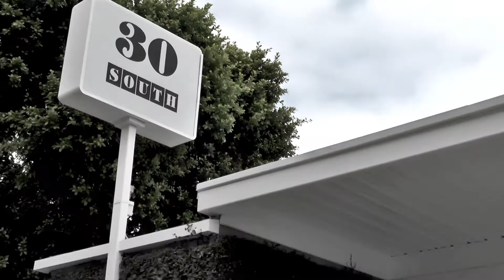L.A.B | Gallery 30 South (Preview)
L.A.B | Gallery 30 South Preview with Matt Kennedy featuring the art exhibits: Birds of Death and The Blot – 10 Year Anniversary from Tom Neely an artist based in Los Angeles.

"L.A.B" is produced by AEMG for Authentic Culture Network (2017).